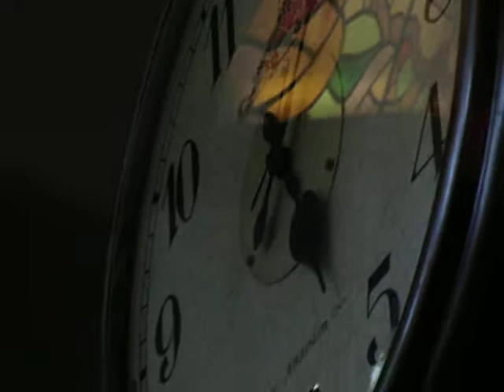klok draaiend+refl Frankendael=102casio CIMG6076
(upload#385) ouderwetse draaiende tweezijdige klok in café-restaurant Frankendaal